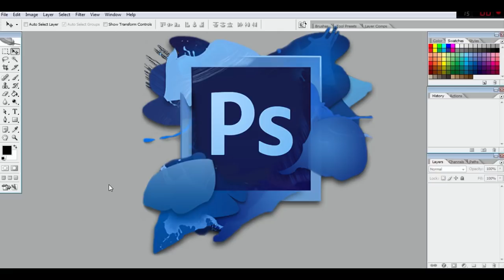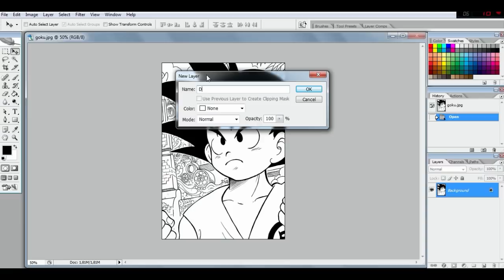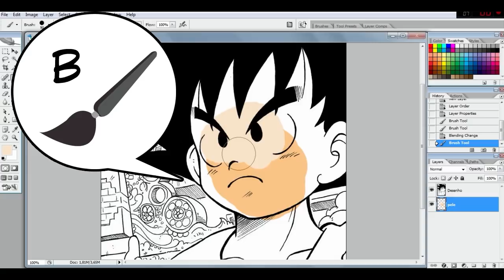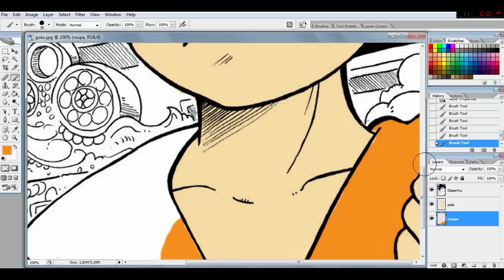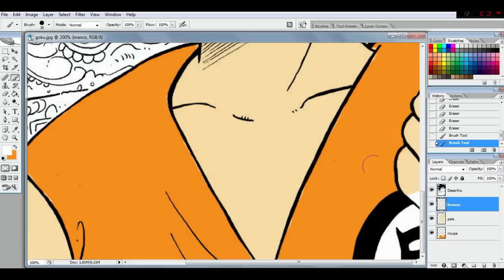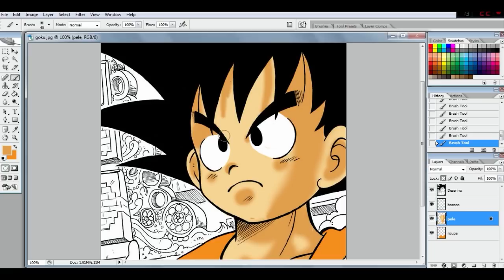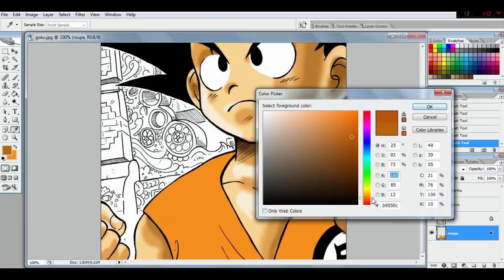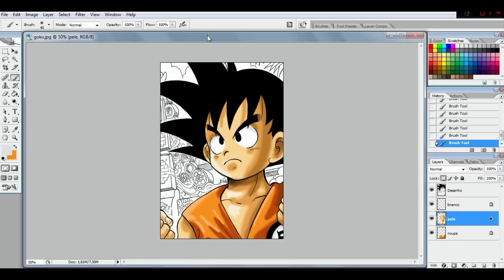PINTURA DIGITAL - APRENDA O BÁSICO | TUTORIAL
Ao galera, beleza?! Hoje vamos aprender o básico sobre pintura digital. Espero que gostem e até a próxima!